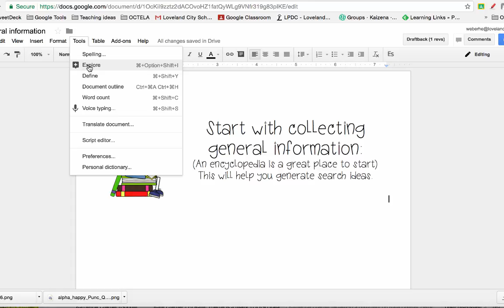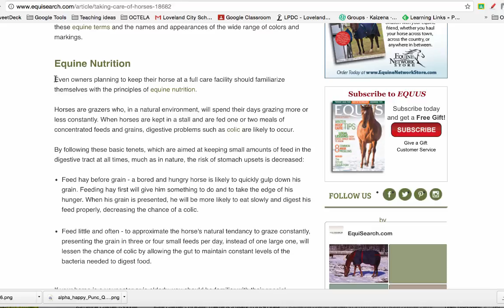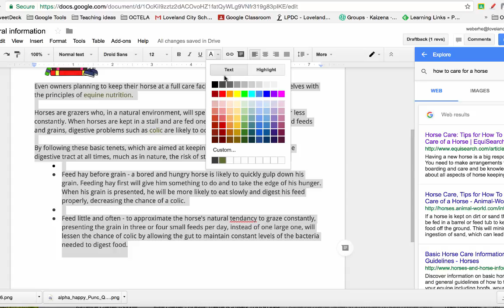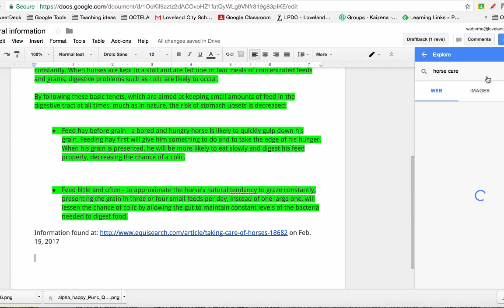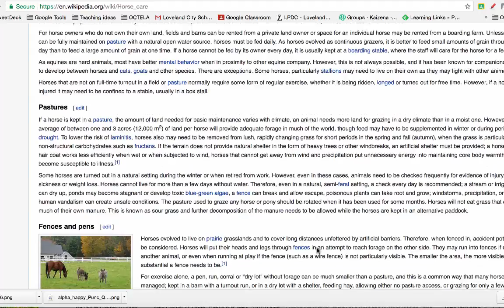Collecting general information